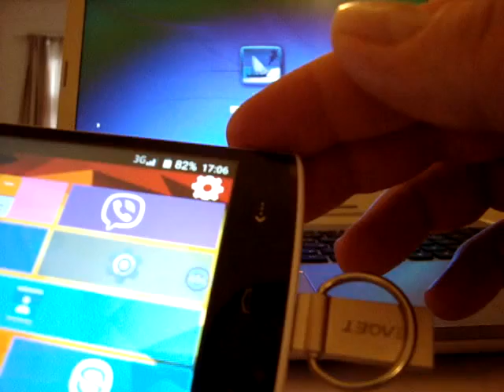EAGET U90 32GB USB 3.0 Flash Drive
Working well with windows 7. Do not fits to my smartphone HOMTOM HT7 !